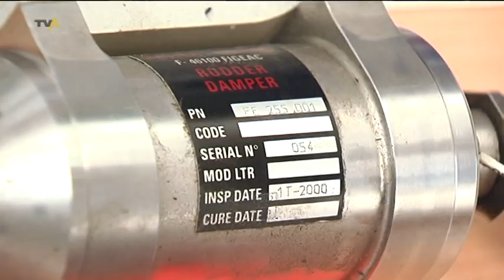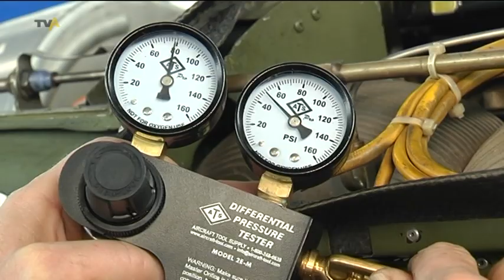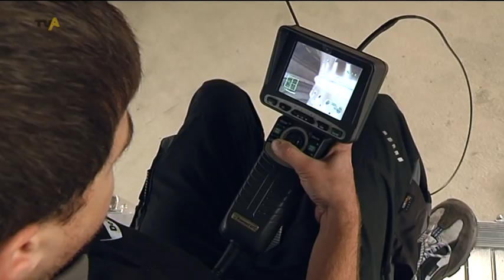Wartung und Umbau: Wie die Spezialfirma Do-Tec in Memmingen Flugzeuge aufrüstet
Es ist nahezu perfekt. Das Gelände des ehemaligen Fliegerhorst in Memmingen. Viel Platz, große Hallen, Start- und Landebahnen vor der Haustür. Das dachte sich auch die Firma Do-Tec, als sie sich im Frühjahr 2010 am Allgäu Airport ansiedelte. Seit knapp zwei Jahren kümmert sich die Spezialfirma jetzt in Memmingen um Flugzeuge, vorwiegend der Marke Dornier. Egal ob Wartung, Umbau oder An- und Verkauf, Do-Tec ist auf allen Gebieten rumd ums Flugzeug mit dabei. Da ist es auch kein Wunder, dass sich das Unternehmen jetzt einen millionenschweren Deal gesichert hat. Grund genug für uns den Spezialisten von Do-Tec mal über die Schulter zu schauen. Mehr über Do-Tec sowie deren Leistungen finden sie im Internet